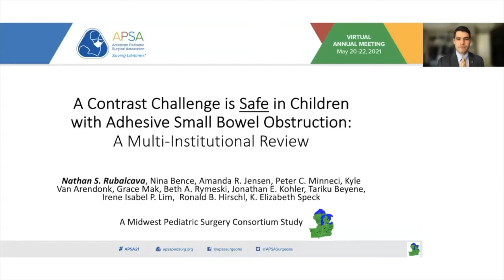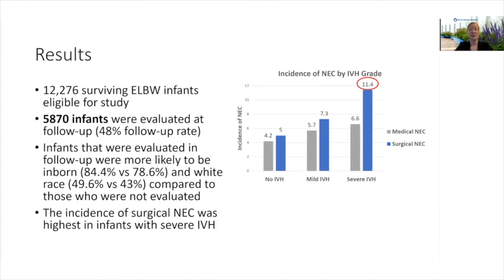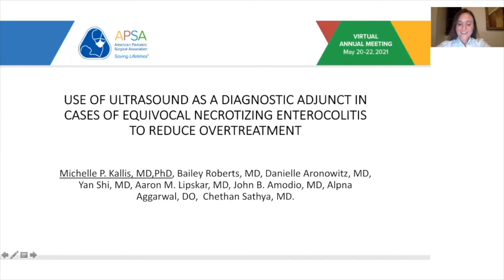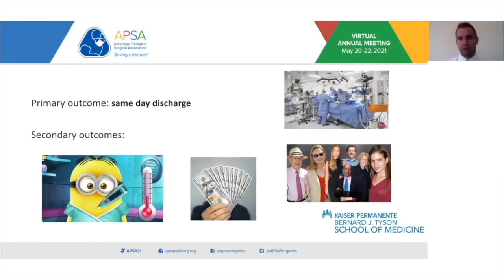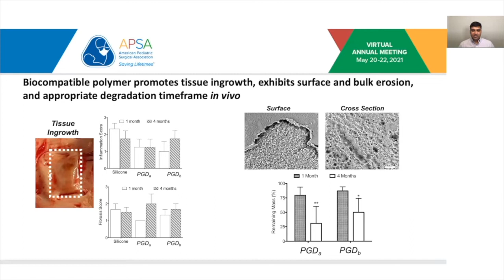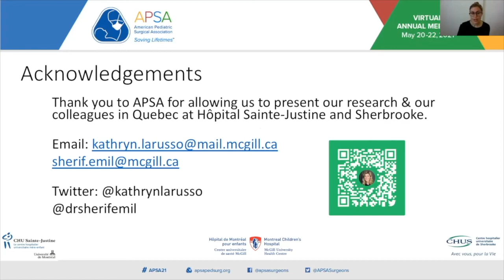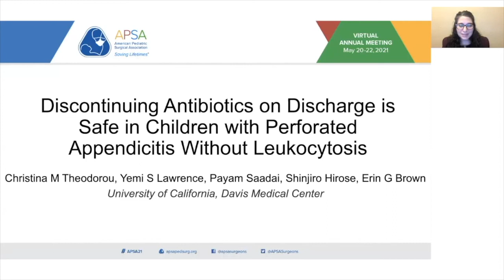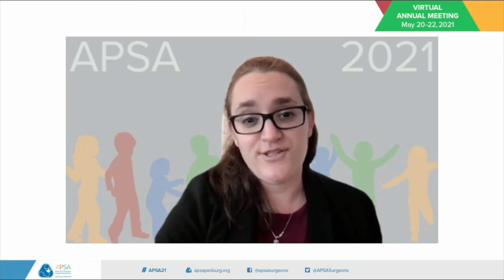Plenary Scientific Session I - 9 Abstracts Presented